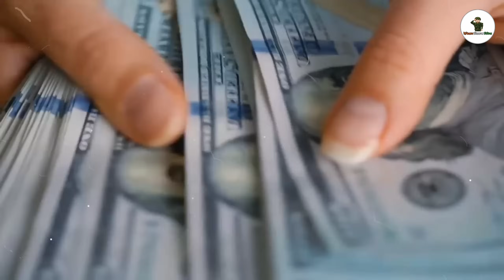🔥ভারতের প্রযুক্তি হাতিয়ে নিচ্ছে আমেরিকার নাসা? | NASA Want to buy ISRO Technology should india sell